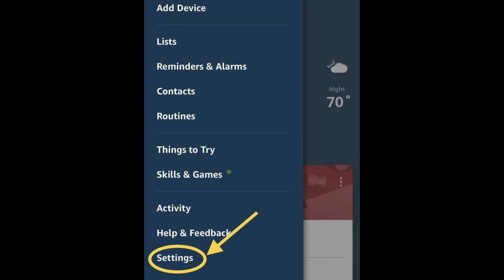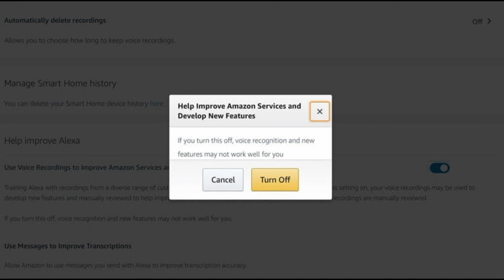Cómo impedir que Amazon Escuche lo que hablas con Alexa